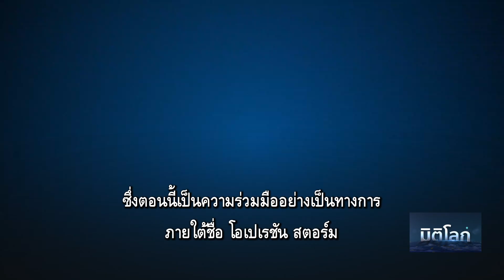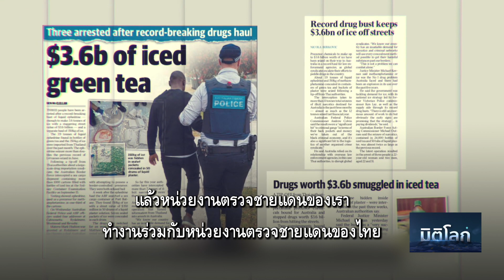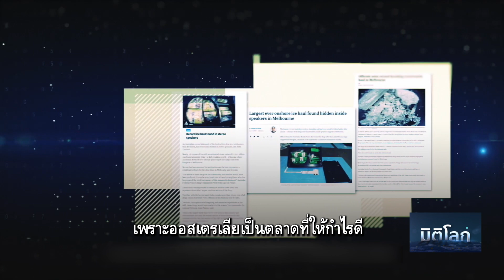มิติโลก B3 (26-06-64) - เปิดใจทูตออสเตรเลียในยุทธการการร่วมปราบยาเสพติด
เปิดใจเอกอัครราชทูตออสเตรเลียประจำประเทศไทยในยุทธการการร่วมปราบยาเสพติด